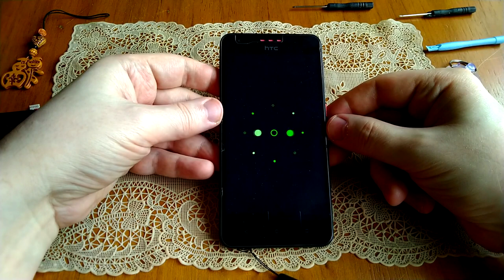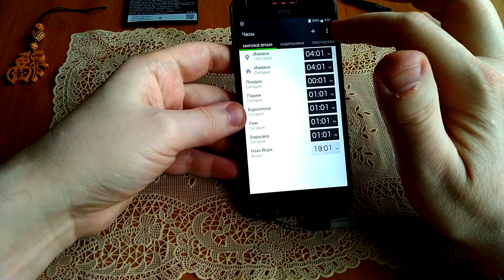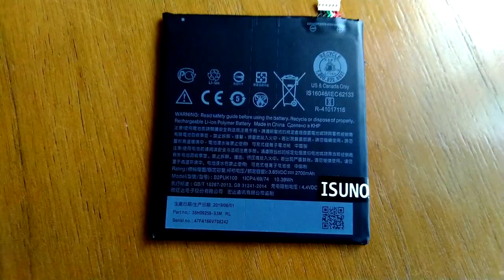Смартфон HTC Desire 825 Dual Sim. Замена и обзорчик аккумулятора!)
ISUNOO 2700 мАч аккумулятор B2PUK100 для HTC Desire #825 Dual D825H D825U с ремонтными инструментами.

0:00 Введение
0:32 Распаковка
1:28 Замена аккумулятора
6:55 Заключение